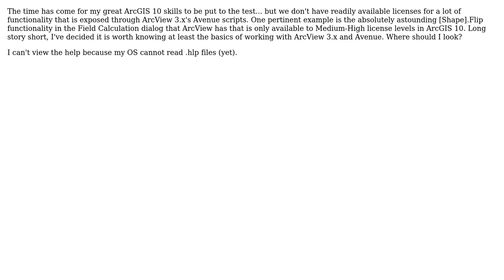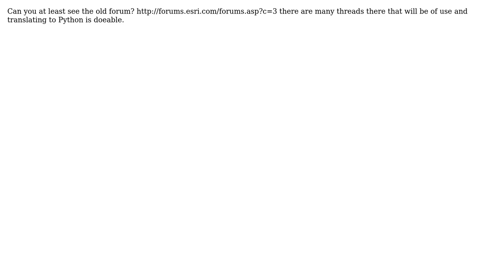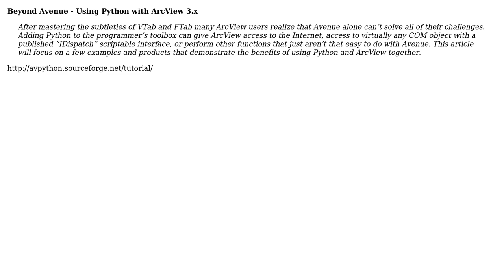GIS: Repository of ArcView 3.x Avenue commands/methods/general information? (3 Solutions!!)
GIS: Repository of ArcView 3.x Avenue commands/methods/general information?

With thanks & praise to God, and with thanks to the many people who have made this project possible! | Content (except music & images) licensed under CC BY-SA | Music | Images & others | With thanks to user PolyGeo user Nathanus user Mapperz user Brad Nesom and the Stack Exchange Network Trademarks are property of their respective owners. You are responsible for your own actions.